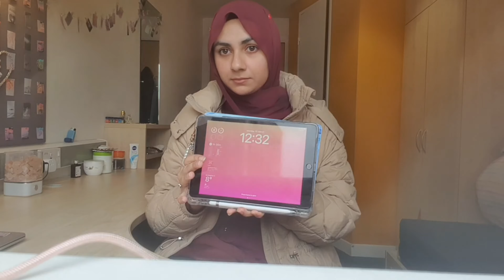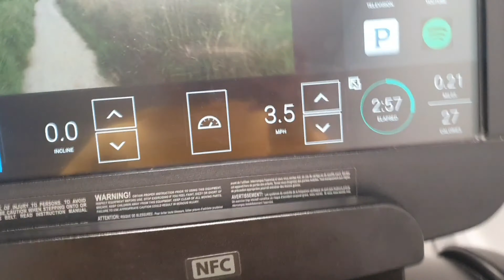GRWM: Productive Day in a Life of a Med Student | UNI RAMADAN ROUTINE VLOG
Hi guys and welcome (back) to my channel.😀 Ramadan can be a very busy time in people's life so here is what a day in my life looks like as a second-year med student, going to uni during Ramadan. This day was a bit more hectic than my usual days because I was travelling from home back to uni in the morning and then I made plans with my friend too.

Hope you all have a good and productive week!

LAST VIDEO 📽
Productive Ramadan Routine of a busy Med student | University VLOG | Studying, Praying, Cooking

ABOUT ME ? 👩🏻‍⚕️
My name is Aliza and I am a 2nd year Medical student at AMS in the UK. On my channel, I give tips that I used during my exam time in the hope of helping other students and providing them with honest advice as well as talking about extra activities I took part in. I like to make videos about studying and productivity that may help in any way possible. ♥️

I try to upload each week. 😁

SUBJECTS I TOOK FOR GCSEs? 📚
- Urdu
- Biology
- Physics
- Chemistry
- Mathematics
- Further Maths
- Religious Studies
- History
- English Language
- English Literature
- French

SUBJECTS I'M TAKING FOR A-LEVEL ?📚
- Biology
- Chemistry
- Maths
- EPQ